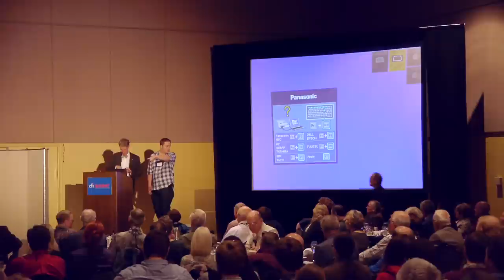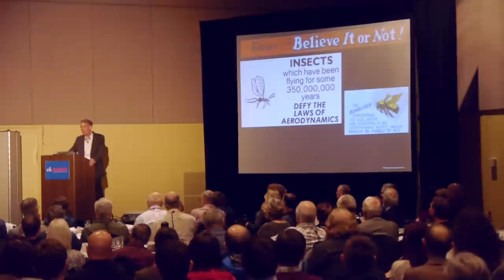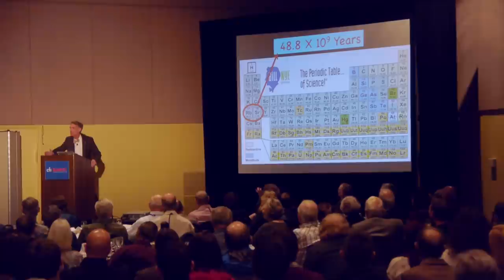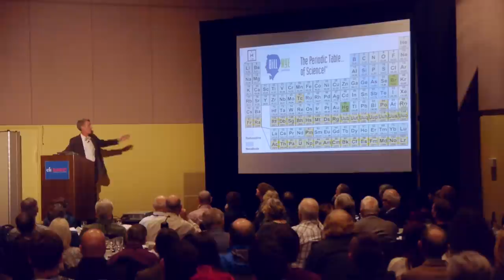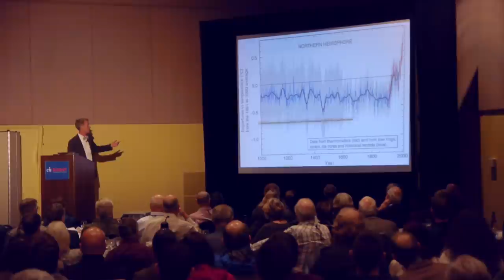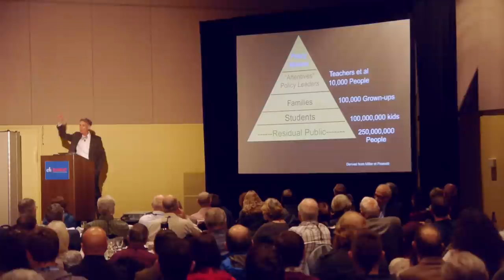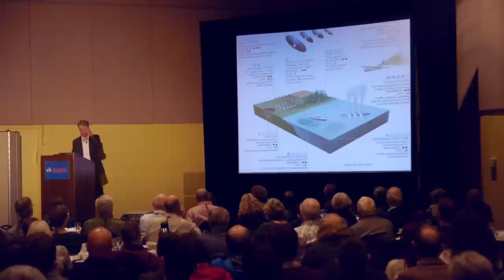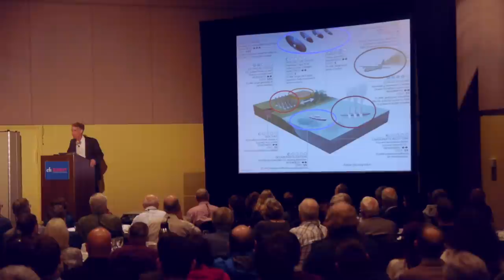Bill Nye: Changing the World with Science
Bill Nye "The Science Guy," science communicator and CEO of the Planetary Society, presents "Changing the World with Science" at the CFI Summit, in October 2013.